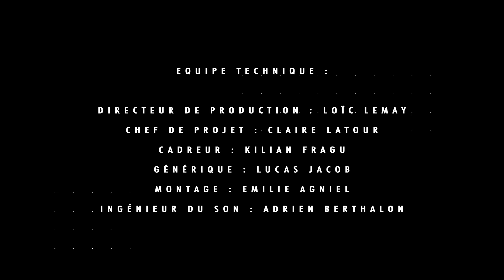|10| The Doers avec Daniel HERRERO, Ex Rugbyman Professionnel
Grande gueule du rugby français et fier Toulonnais, Daniel HERRERO partage son expérience et parcours profondément marqué par la passion. On parle sport et rugby évidemment mais aussi de l'importance de la connexion et du respect entre les personnes pour atteindre un objectif commun.